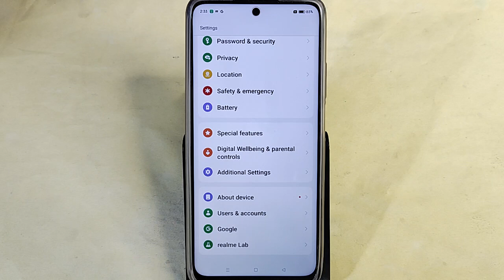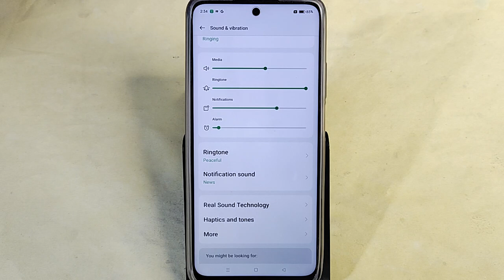how to set ringtone in Realme P1 5G, Realme P1 5G me ringtone kaise set kare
Best powerful CPU under 10k

60-Inch Tripod with Bag

7 Socket 6A Extension Board